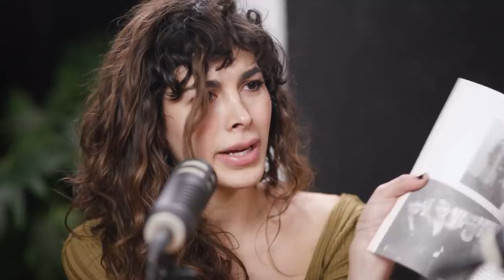Café con Mezcal con Vico Volkova | CARE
Vico Volkóva, la primer mujer transgénero siendo portada de la legendaria revista PlayBoy, nos cuenta cómo ha sido el proceso de ser fiel a sus sueños, de cómo no perder nunca la convicción y de cómo trabajar en muchos proyectos distintos al mismo tiempo

No olvides que en el YouTube de Café con Mezcal tenemos los highlights de los temas más chidos de lo que platicamos

xx